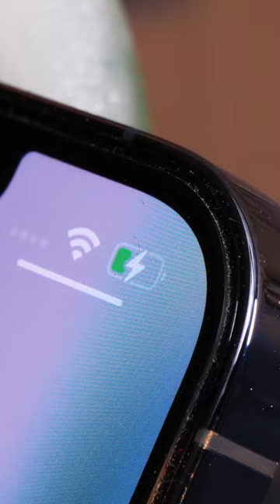How To Make Custom Wireless Phone Charger